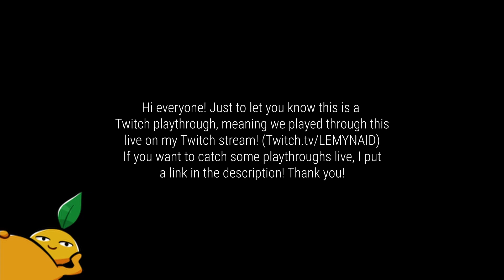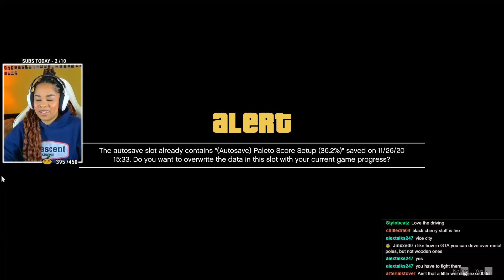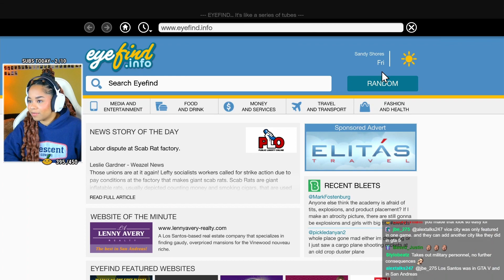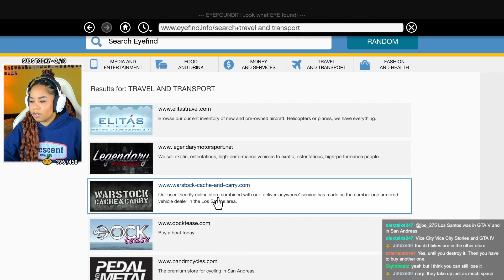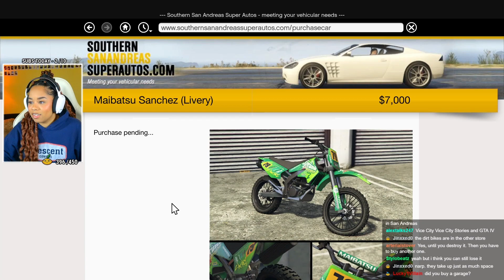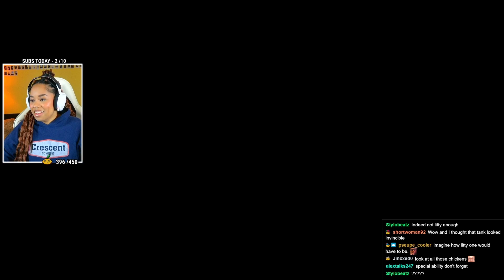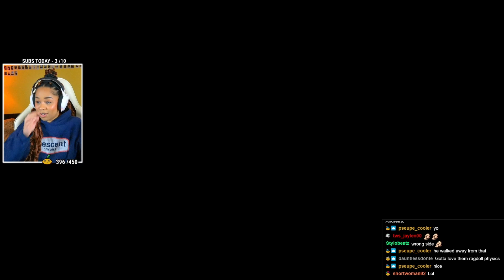Hunting Down the Enemies | Grand Theft Auto V, Part 11 (Twitch Playthrough)